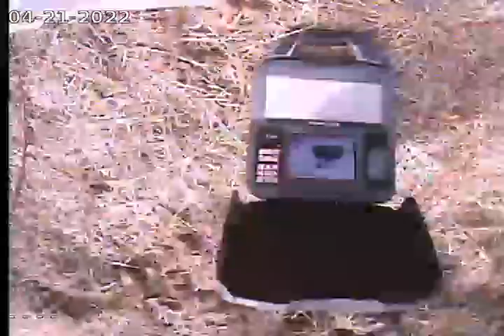12 War Admiral Ln - FINAL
12 War Admiral Ln - FINAL